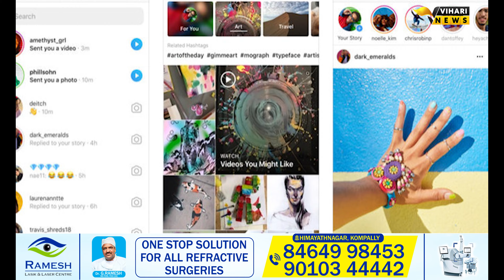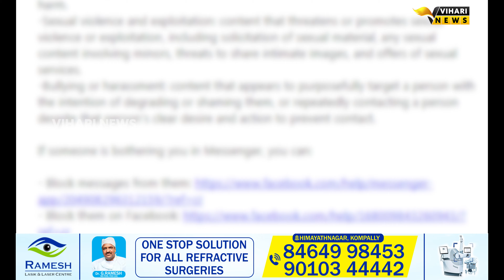చెత్తకి చెక్ పెట్టిన మెటా | Facebook & Instagram Take Down 2.6 Cr Posts | Vihari News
Best Deal on HP Laptop👇

Best Deal Today on JBL Headphones👇

MSI PRO MP341CQ 34-Inch Full HD Computer Monitor👇